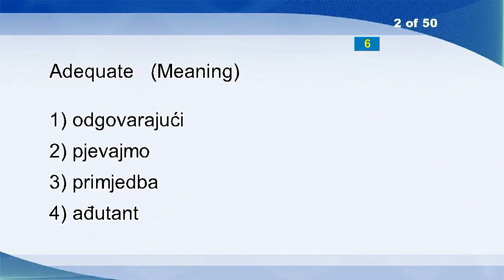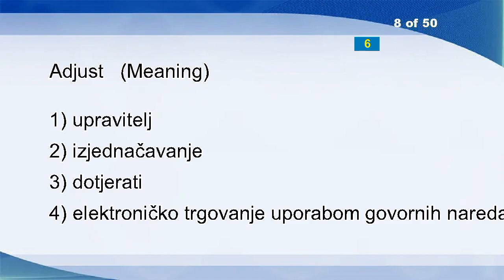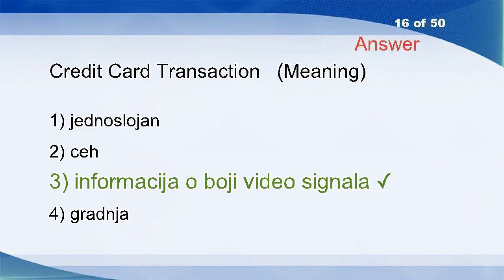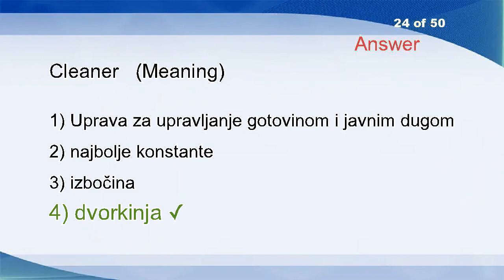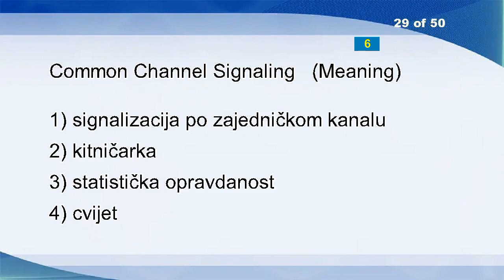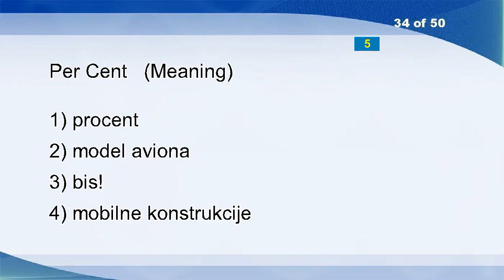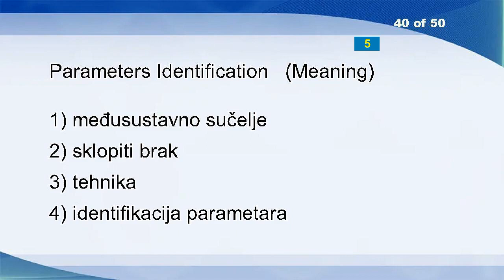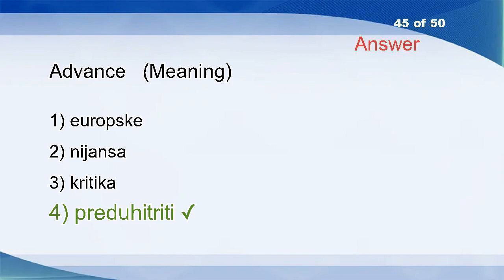English Croatian Vocabulary Word Power Test 530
Bimchemvoy
Adequate
Concept
Music Synthesis
Gaussian Noise
Shares
Electrification
Adjust
Swear
Coal Processing
Act
Entangle
Showy
Inclose
More Secure
Credit Card Transaction
Improvidence
Inflammatory
Integrate
Behest
Babble
Entrepreneurs
Particularity
Cleaner
Reduction
Self Taught
Customer
Tractable
Common Channel Signaling
Tense
Sear
Accessary
Register Addressing
Per Cent
Reality
Data Communications
Sales
Additionally
Combo
Parameters Identification
Ulcer
Graphics Engine
Pencil-case
Name Field
Advance
Profitable
Deaden
Bed Plate
Federalism
Flange